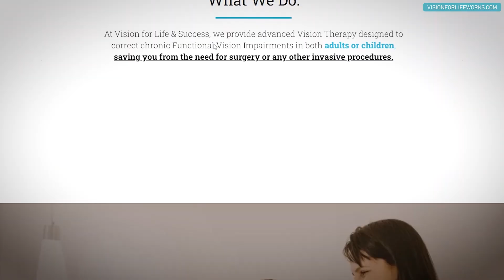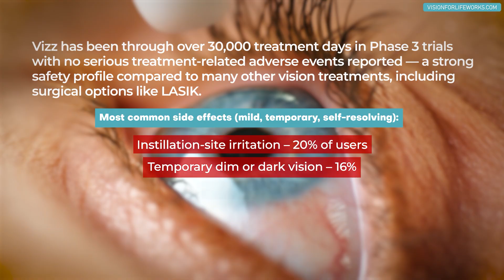Could This Be The End Of Eye Glasses? New Update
In this video I share a new medical update. could this mean we will no longer need glasses? Would you try it? Lets see what you think.

You or a loved one suffering from myopia or escalating lens prescriptions and would like to stop and even reverse it? We can help!

And YES, we work with people and have patients from ALL OVER THE WORLD, so where you live is not a problem.
In fact, we save you time and make it extremely convenient, as you can skip the weekly drive to a Doctor's office and the drive back!

Please note that what we do at Vision For Life & Success is not typical. And while you are absolutely free to choose your care provider, expecting to get the same results elsewhere after watching our videos might lead to disappointment.

So please choose wisely and be aware that the approach to care for each clinic and Dr. will differ based on many factors, including experience and physician outlook.

Thank you for being here and we look forward to seeing you on an online or in-office consultation!